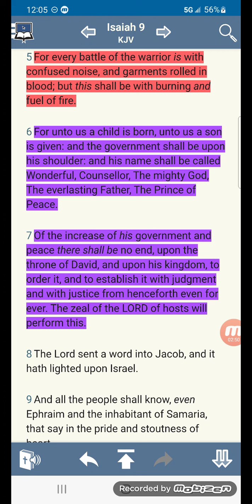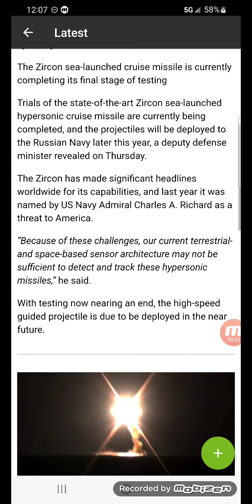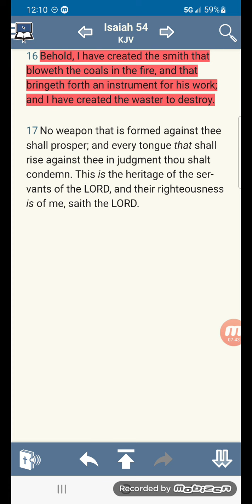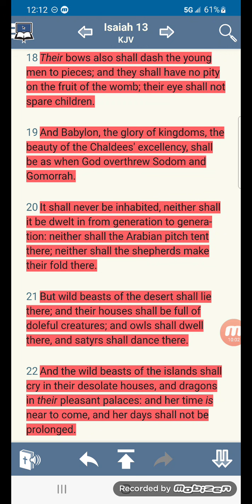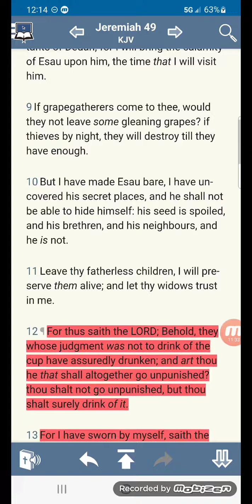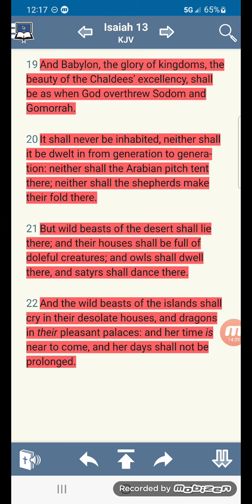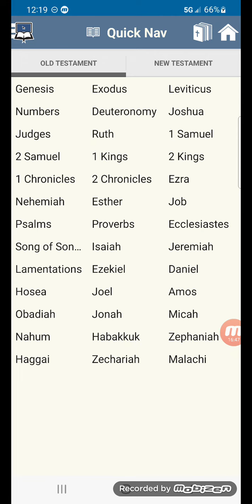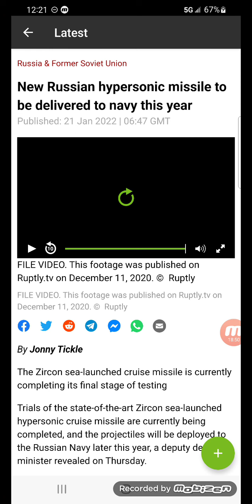New Russian hypersonic missile to be delivered to navy this year